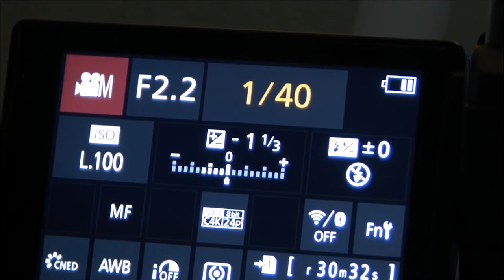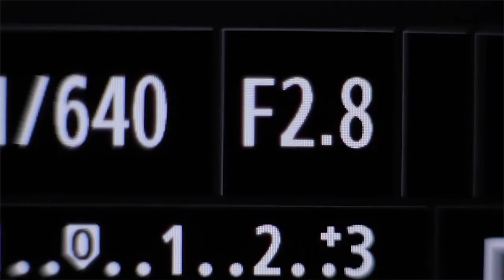What is Camera Aperture | Exposure Triangle | Videography | Hindi / Urdu